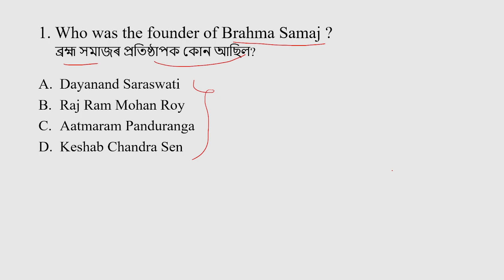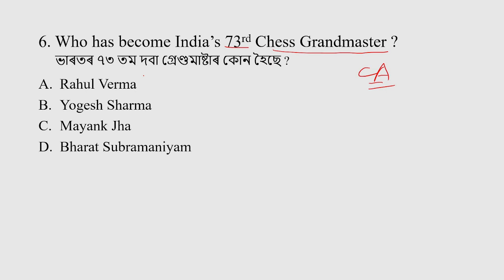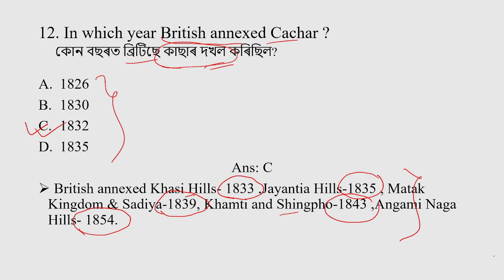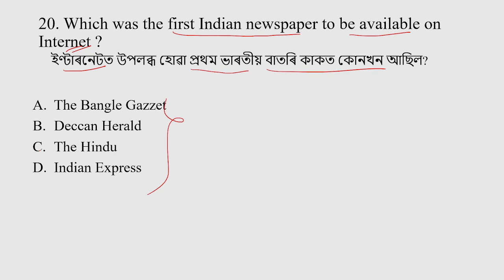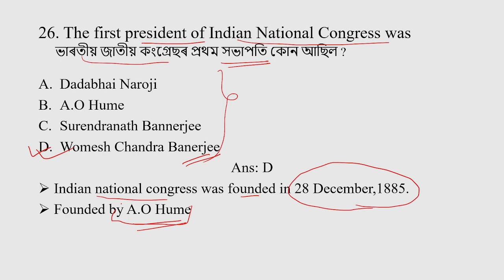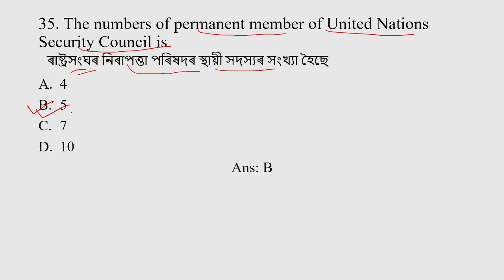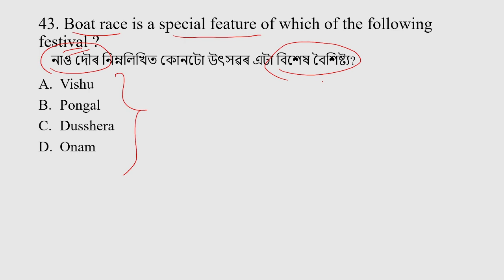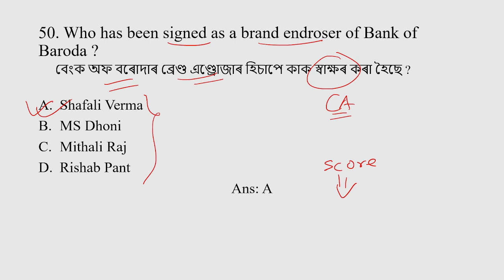Mini Mock Test-4 || Assam Direct Recruitment_ Grade III || Imp 50 MCQ's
In this video we have prepared a Mini Mock Test for the Assam Direct Recruitment Exam. The question we have put in the video are very important from the exam point of view.

%% The capital of Lakshwadeep --- Kavaratti
%% Pulitzer award is given in the field of --- Journalism.